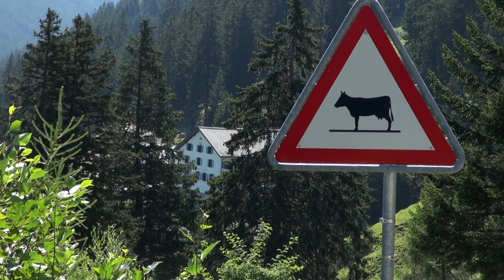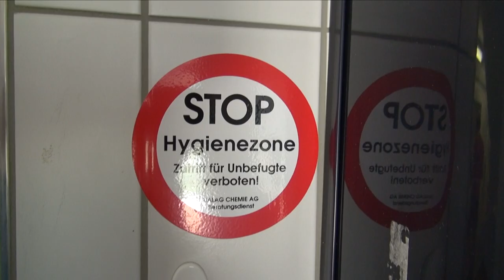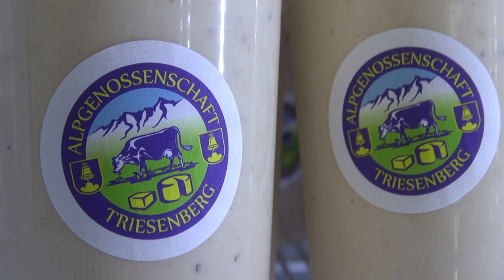Alpabfahrt Sücka 2019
Die Kühe wie das Alppersonal der Alpe Sücka beendeten am Samstag die Saison und blicken auf einen erfolgreichen Sommer zurück.